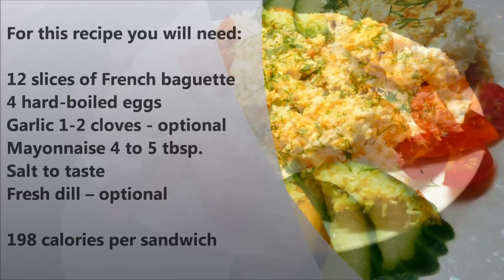Eastern Style recipe: open egg sandwich (egg on French baguette). Step-By-Step Guide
Russian Style recipe: egg on French baguette
This is a wonderful tasting Russian open egg sandwich that you will definitely devour.
The incredible, edible egg takes the spotlight in these healthy Russian egg sandwich recipe.
 Also a hard-boiled egg sandwich is an easy way to add protein to your on-the-go breakfast,
 lunches, picnics, cook outs, snacks, finger foods, etc.

Yummy Russian Sandwich, for this recipe you will need:

12 slices of French baguette
4 hard-boiled eggs
Garlic 2 cloves - optional
Mayonnaise 4 to 5 tbsp.
Salt to taste
Fresh dill -- optional

Only 198 calories per sandwich. Eat and enjoy!